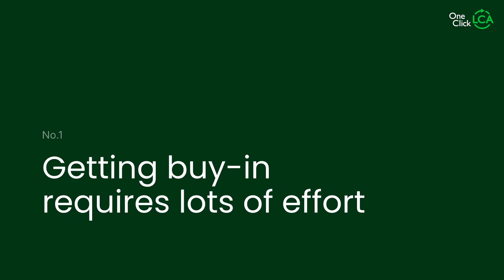5 things I wish I knew before starting my sustainable construction journey ft. One Click LCA's CEO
Ready to make a real impact? 👈 Easy to use life-cycle assessment & environmental product declaration software with all the world’s data.

These are the five key things One Click LCA CEO & founder, Panu Pasanen, wishes someone had told him when he first started promoting sustainability and climate change.

Driving sustainability can be challenging, but with the right approach, you can make a significant impact.

If you're looking to advance your sustainability efforts, these five pieces of advice will guide you on your journey.

The truth is, moving the needle with sustainability is a continuous effort, "a lifetime gig" as Panu puts it, and we want you to join us on this journey too.

In this video 👇
00:00: Introduction
00:18: The importance of getting buy-in
00:44: Translating sustainability actions
01:09: Quantify, quantify, quantify
01:32: Using compelling events
02:02: A lifetime commitment